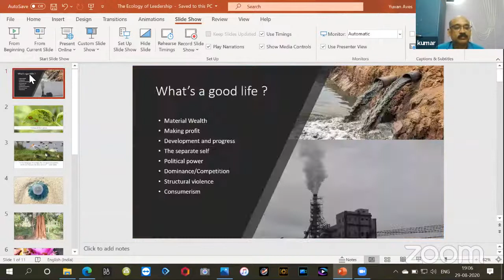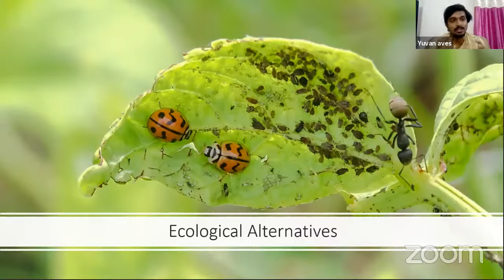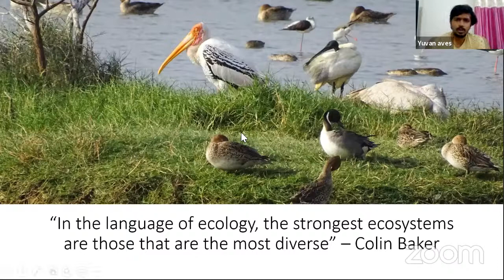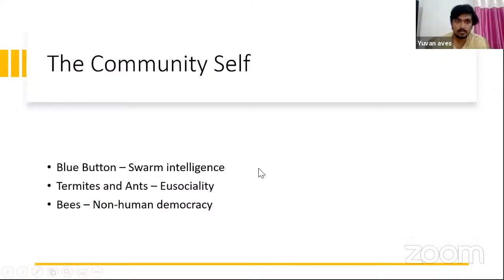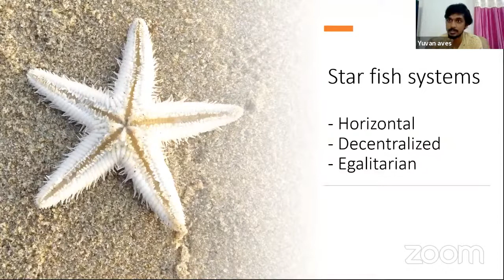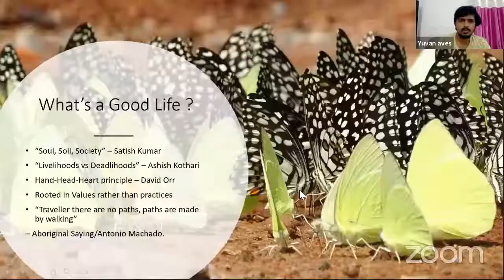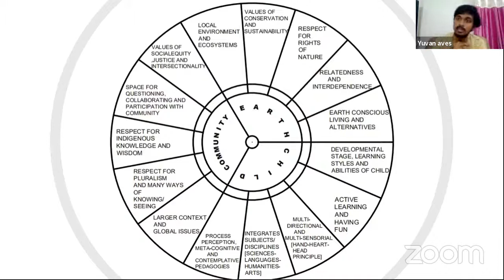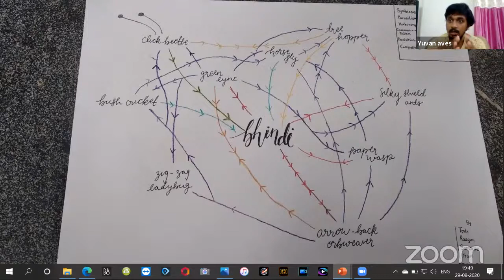The Ecology of Leadership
Learn what Mother Nature can teach us on Leadership - what is hidden in plain sight